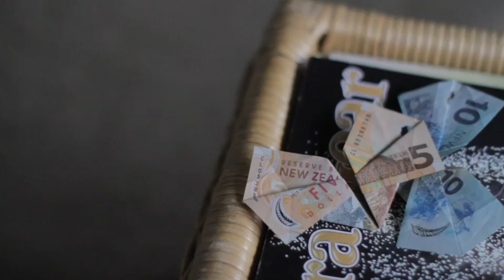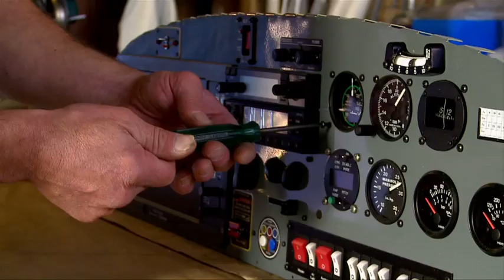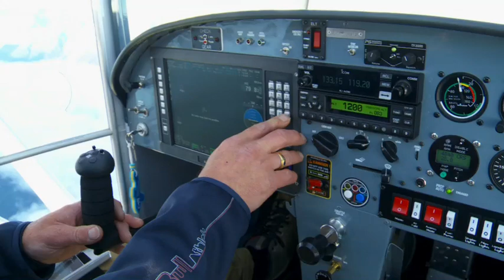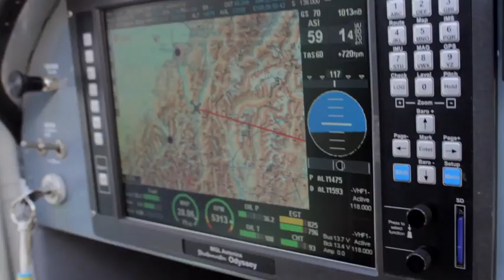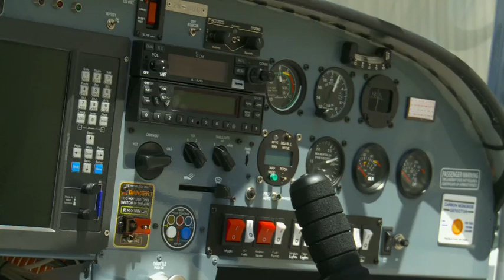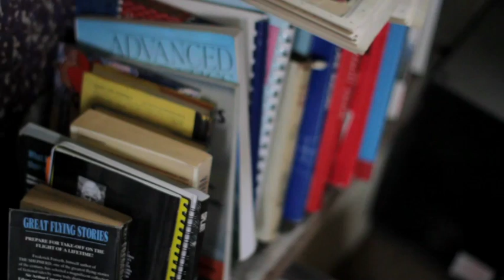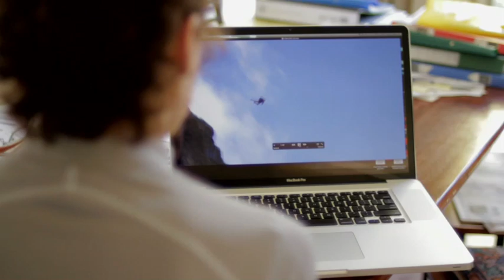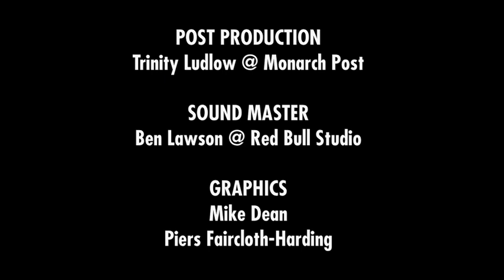Red Bull Airborne. The Life of Chuck Berry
Airborne is the aerial story of New Zealander, Chuck Berry. His passion for flight, from model aircraft, wingsuit skydiving, base jumping, building & flying a microlight. Check out this full documentary as made by the NZ Red Bull Team.